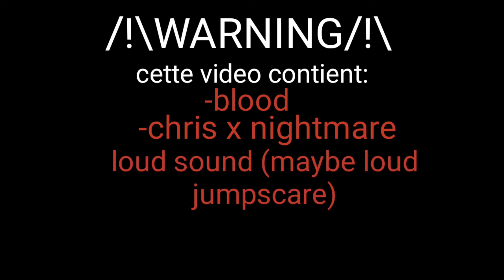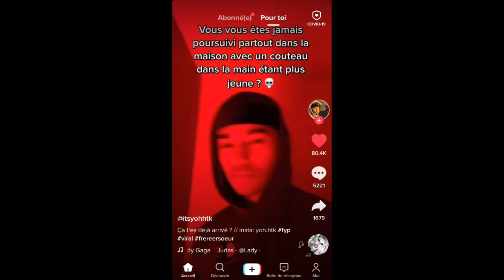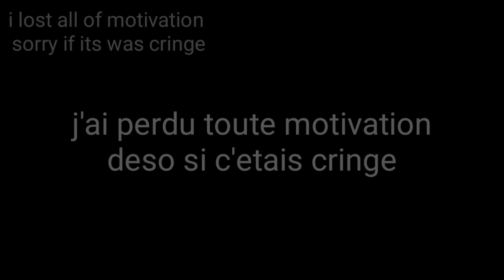nightmare is a baby for 24h + afton react to ? + afton family meet nightmare family(FULL !)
5 jours de montage 👌😭
temps d'exportation:12minutes 34 secondes(ouais j'ai mis un chronometre)